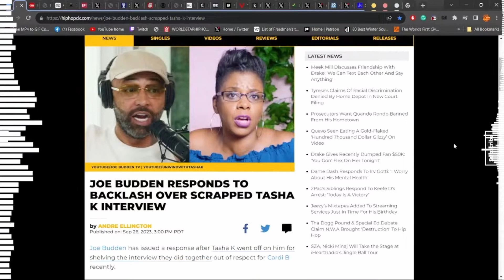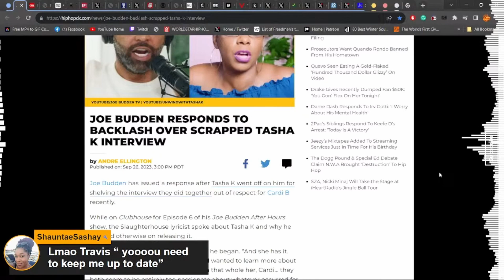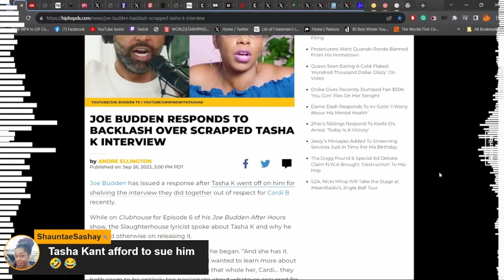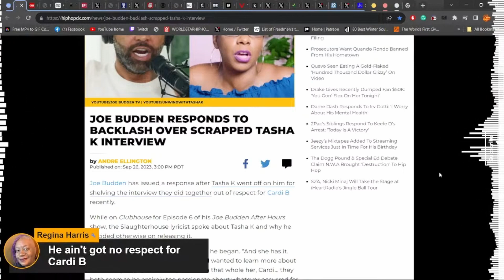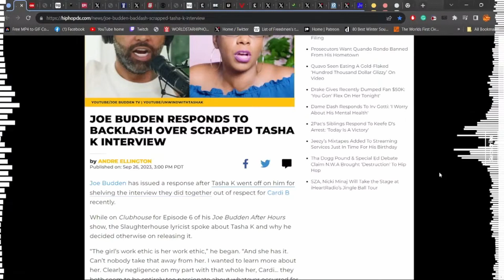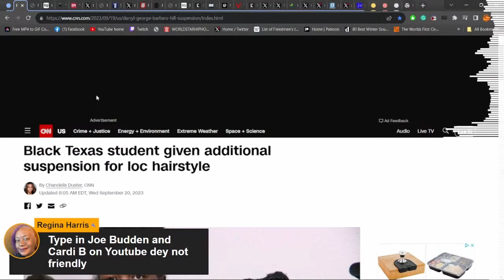What is Industry? Ft Joe Budden & Tasha K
Joe Budden has issued a response after Tasha K went off on him for shelving the interview they did together out of respect for Cardi B recently.

What is industry? Blackballing. What is proper platform etiquette?

Backup Channel: